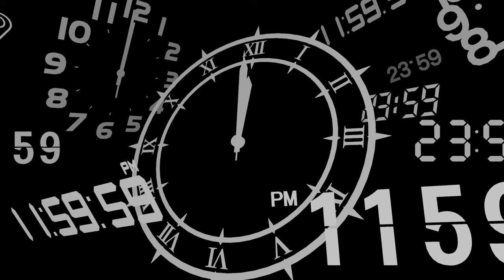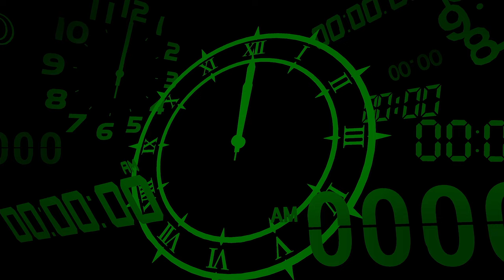Persona 3 Reload [Part 58: 10/30 Tziah Block - Floors 145-172] (No Commentary)